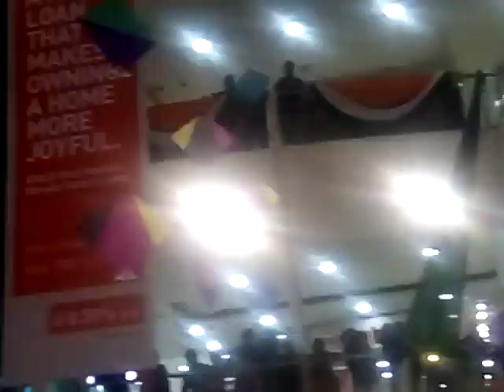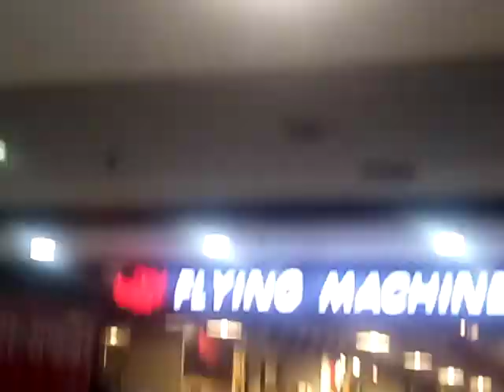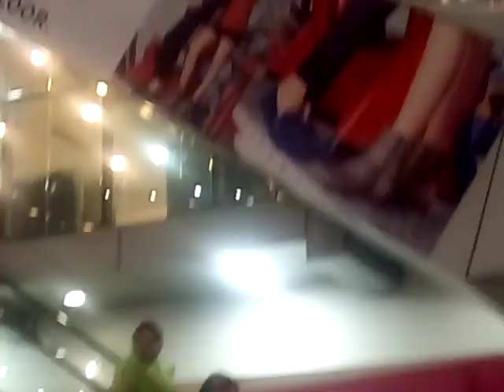Dil diya he jan bhi denge mera karma tu - Somya Sharma Official - Dil hai hindustani 2 Starplus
Jo Bheji Thi Duaa is a latest song from the upcoming political thriller Shanghai. The starcast includes Emraan Hashmi, Abhay Deol and Kalki Koechlin

Song: "Jo Bheji Thi Duaa"
Singer: Singer Somya Sharma, Nandini Srikar, Arijit Singh, Additional Vocals: Shekhar Ravjiani
Movie: Shanghai
Starcast: Singer Somya Sharma, Emraan hashmi, Abhay Deol, Kalki Koechlin, Prosenjit Chatterjee
Music Director: Vishal - Shekhar
Lyricist: Kumaar
Music Label: EXL INFOTECH